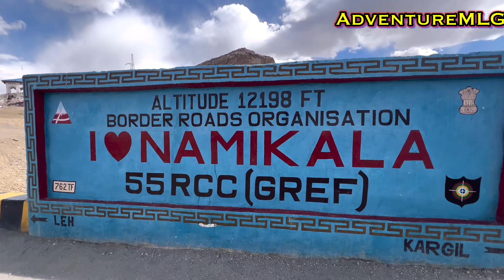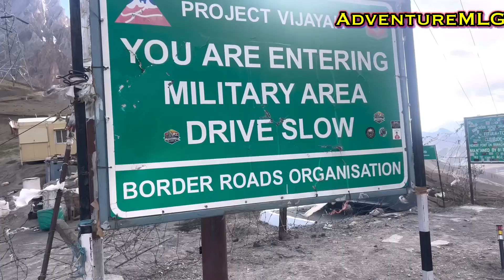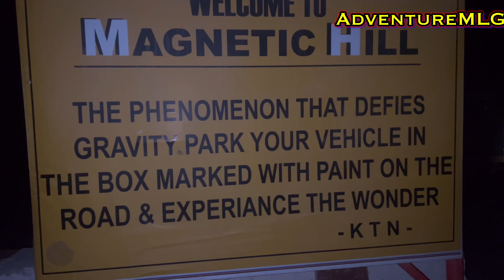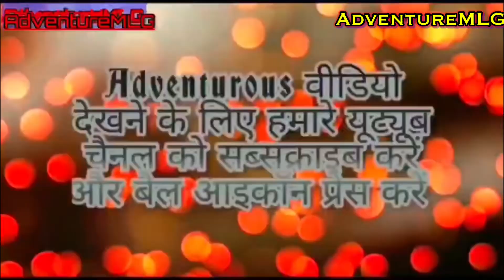Explore The Leh City. Moon Land Of India Lamayuru लेह शहर में देखने लायक जगह, लमायुरु,मैगनेटिकहिल,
दोस्तों जैसा की आपको पता है अपनी राजस्थान से लेह लद्दाख यात्रा चल रही है, आज हम जा रहे हैं सोनमार्ग से लेह वाया द्रास,कारगिल